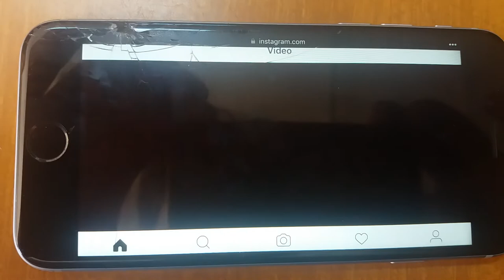laa ırma gideruk nası insansınız he:))))))))))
dikkat gülme krizi